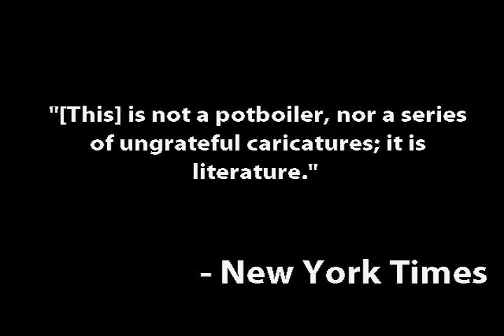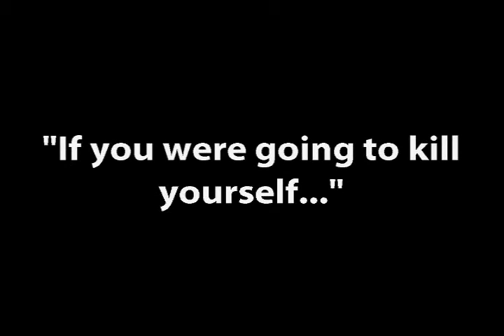Advertisement for The Bell Jar by Sylvia Plath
Advertisement for AP Literature of Sylvia Plath's novel The Bell Jar.